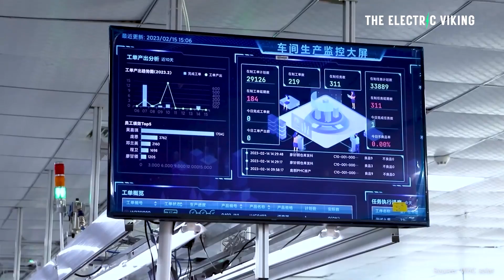Electricity prices plummet 60% in Australia - your bill will soon be FAR lower